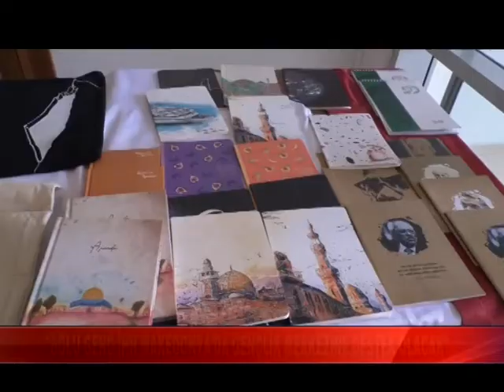İHH GÖNÜLLÜLERİ KAHVALTIDA BULUŞTU (12.06.2022)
Bolu İnsan Hakları Ve Hizmet Derneği (Bolu İHH) tarafından dernek yararına kahvaltı programı düzenlendi. Gönüllülerin el emeği,  göz nuru yapmış oldukları malzemeleri sergiledikleri standa da katılımcılar büyük ilgi gösterdi.